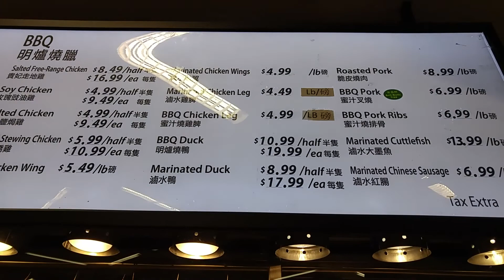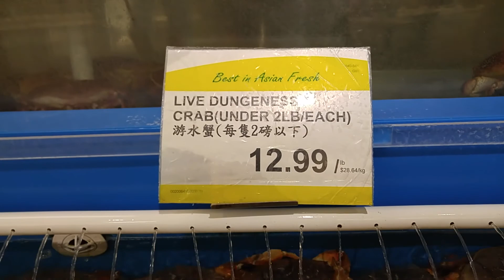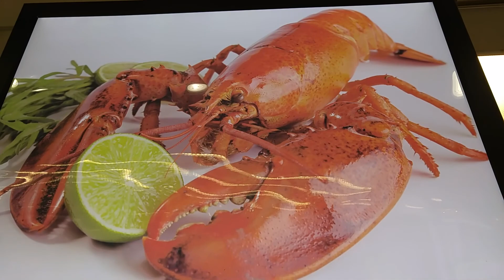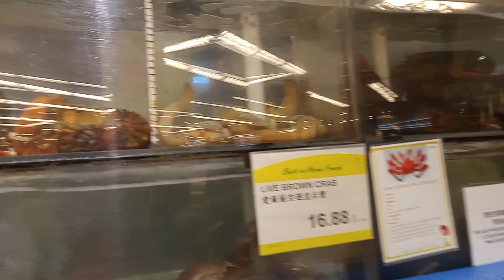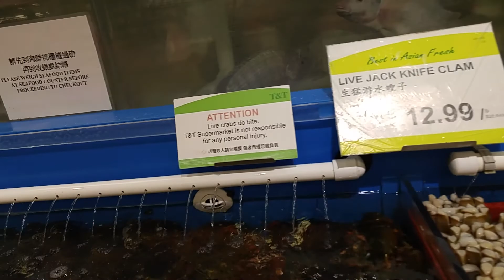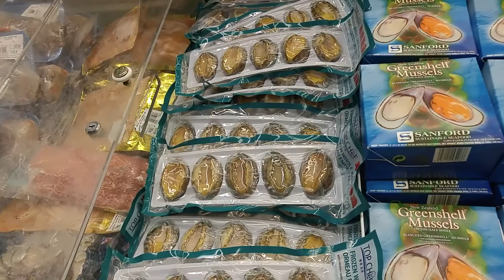lunch at Congee Wong 天皇名粥 January 13, 2018